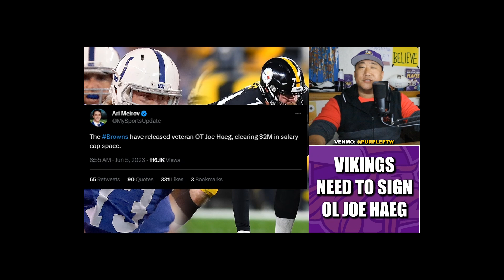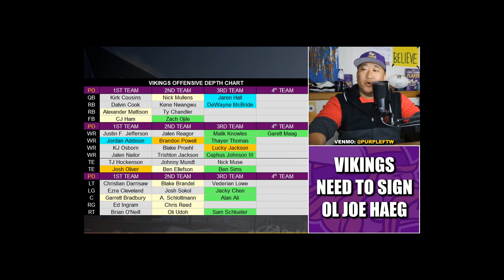Vikings NEED to Sign OL Joe Haeg: The PRIDE of Brainerd, MN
The Minnesota Vikings NEED to sign veteran offensive lineman Joe Haeg, The PRIDE of Brainerd, MN.